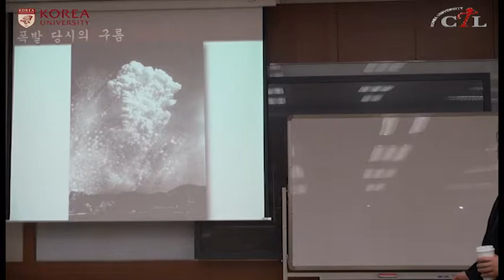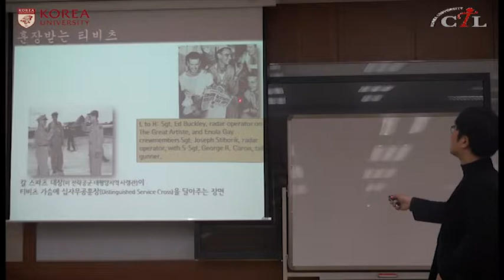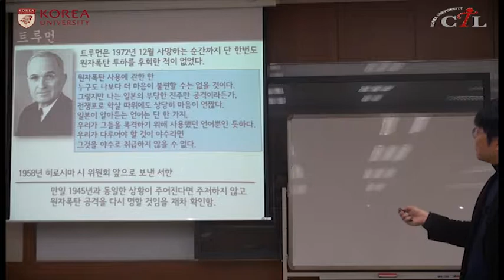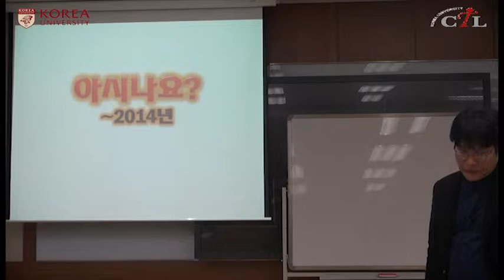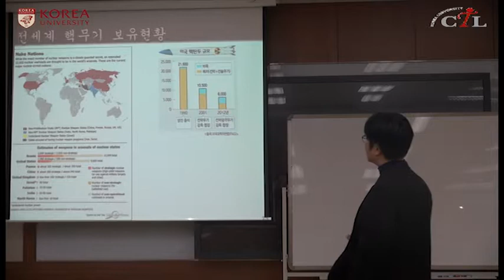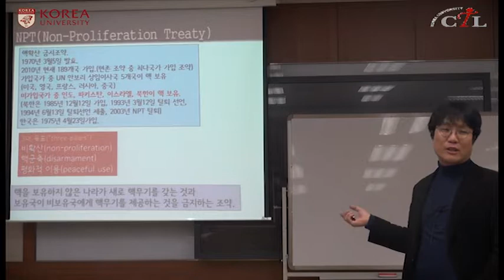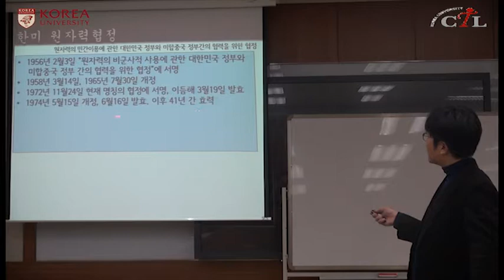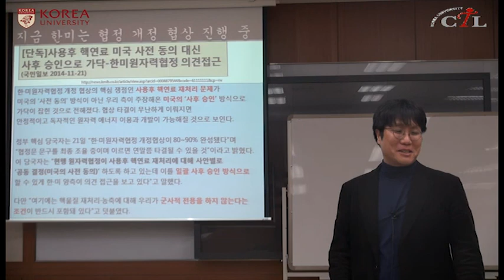[KU OCW] 이종필 휴먼웨어IT특론2 141128_2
입자물리학과 우주론의 최신 성과를 통해 현대 물리학의 현주소를 이해하고, 그 속에서 공학과 기초과학의 융합이 어떻게 가능했는지를 살펴보는 교양강좌